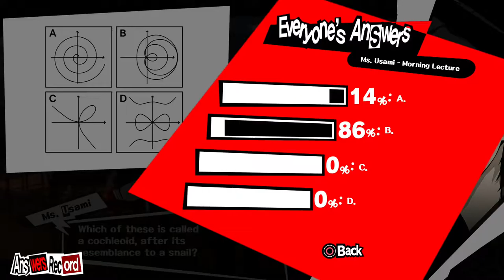Persona 5 (PS4) - Walkthrough part 57